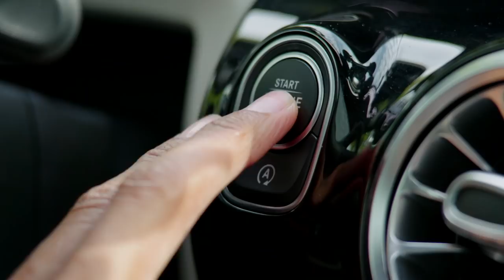Nick Saban plays basketball with Maria Taylor | Maria Taylor's A-Class Bucket List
On the debut episode of Maria Taylor's Mercedes-Benz AClassBucketList, Maria Taylor heads to Tuscaloosa to play G.O.A.T. with Alabama Crimson Tide football head coach Nick Saban, who is also a basketball lover.